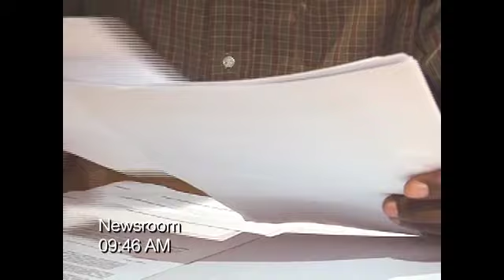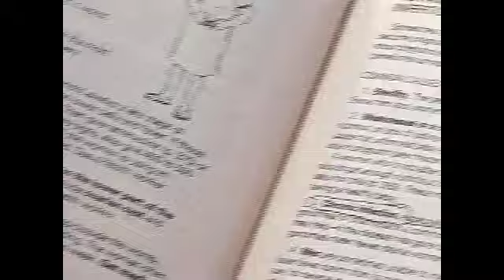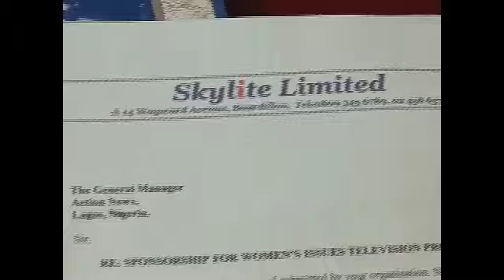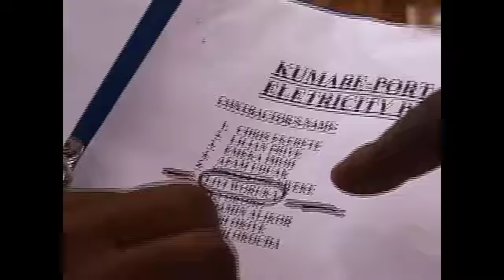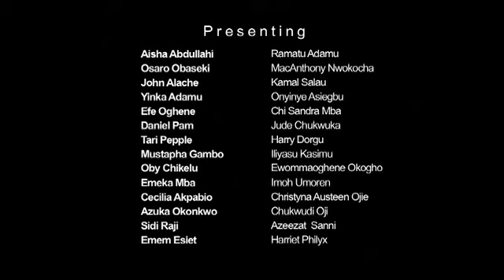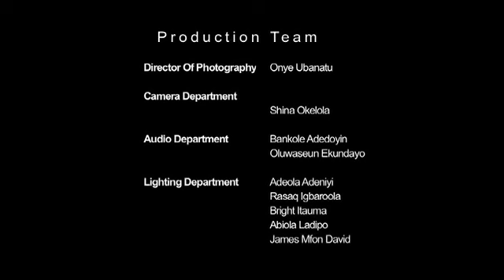The Station (Season 1) - Episode 5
The Station